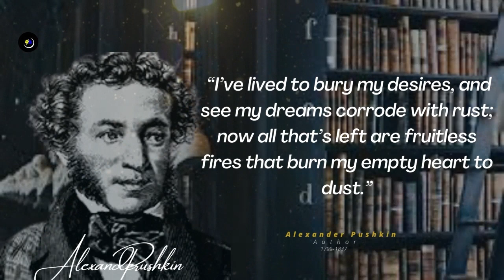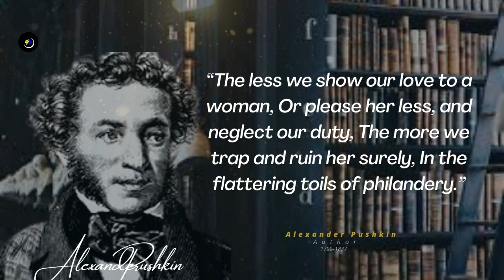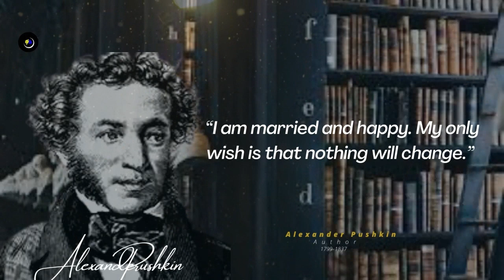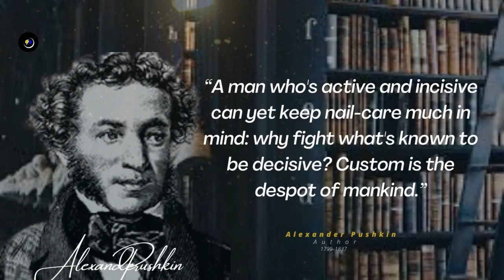captivating quotes by Alexander Pushkin about everlasting love that make your heart come alive.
Alexander Pushkin is one of the most important figures in Russian literature. He is best known for his poem "Eugene Onegin" and for his short stories. Pushkin was also a master of the verse form known as the Pushkin sonnet. In this blog post, we will explore some of Alexander Pushkin's most famous works.

About this Channel:
This channel highlights various subjects that reach from quotes from extraordinary personalities at any point lived, health, relationship, love, psychology, personal development, inspiration, fascinating realities, and significantly more.

We are energized about picking up, developing, and moving others to be simply the absolute best form; and we commit a lot of time and work to creating these recordings to share (and illustrate) the information we gain through our adoration for research.

We really want to believe that you appreciate watching our recordings, however much we appreciate making them, and that you'll track down something to detract from everyone.